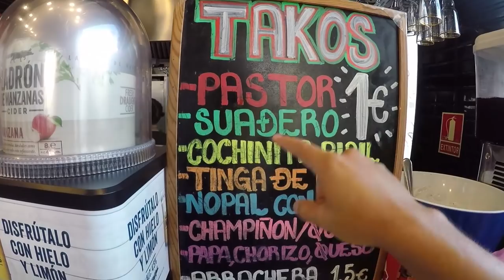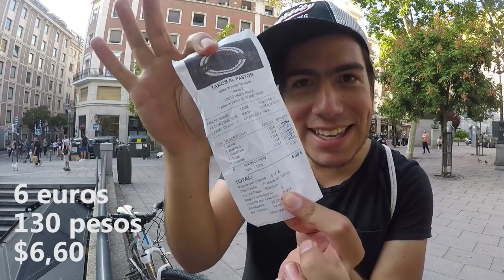Comida mexicana MUY BARATA en...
Cómo es la comida MEXICANA en España? Descubrelo en este gran video...

¡SÍGUEME!

DESCARGA MI LIBRO